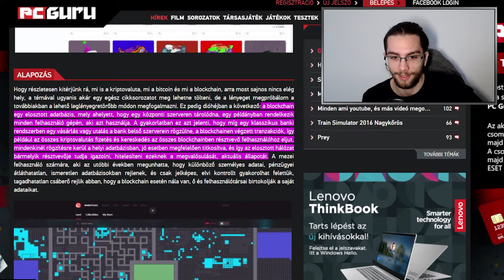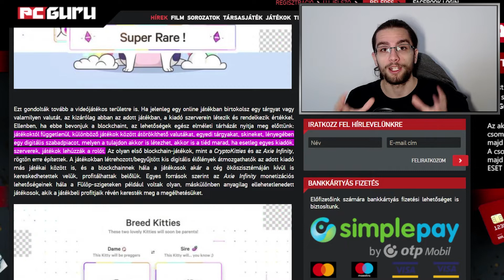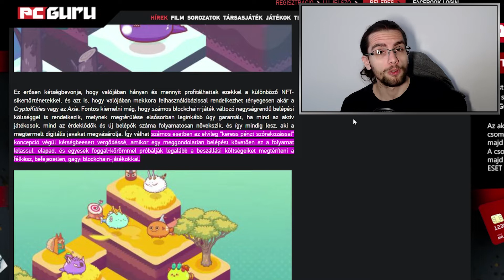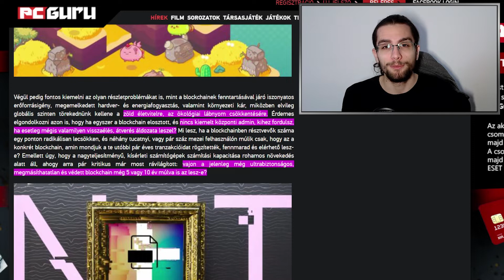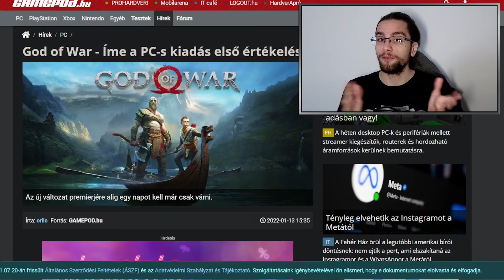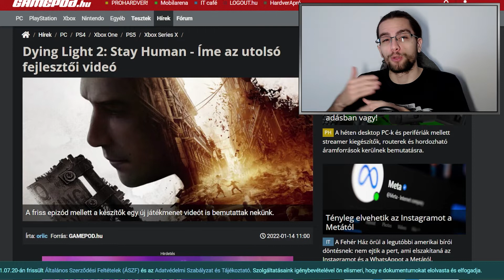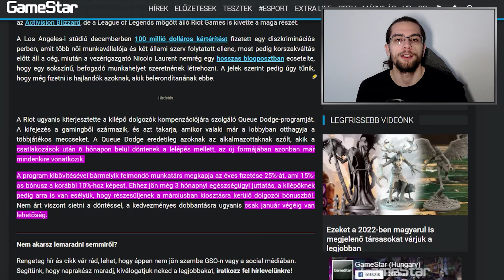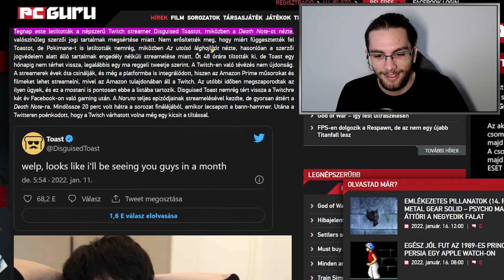NFT, Blockchain és a Videójáték Ipar [Heti Gaming Hírek 22.01.17.]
Mi az a NFT? Mi az a Blockchain? És ezeknek mi köze a videójátékokhoz? Na ebben a videóban bőven beszélünk az NFT -ről és a Blockhain -ről is és azoknak a videójáték ipar -ra gyakorolt hatásáról. És persze ezen kívül voltak még hírek a héten, például a PUBG Ingyenes lett és már kapja is a negatív értékeléseket a steam -en. illetve megjelent a God of War 2 is!!

Források:
00:00 Intro

- - Két hét és itt a Dying Light 2 Stay Human

- - Jövőre jöhet a Kotor (Knights of the old republic)

          🛈 Feltöltési Ütemterv 🛈
Minden héten új videók, legalább négyet, de igyekszek minden napra valami videót feltölteni. Hétvégén élő adás azon kívül is lehet, azokat előre jelezem facebookon és Discordon, ahol érdemes élő adással és a csatornával kapcsolatos infókért követni.

          🛈 További Infók 🛈

Felhasznált Zene/Zenék:
(YouTube Hangkönyvtárból)

Cím:                          Készítő:
Night Run Away - An Jone
Lulu - Underbelly